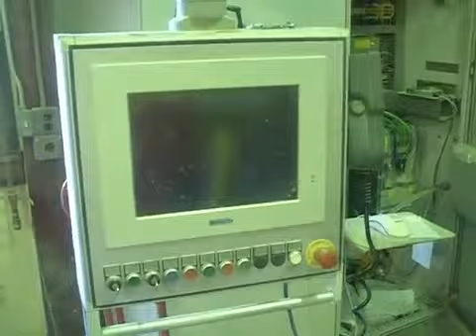Speedycut FK/NC 800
Brückensäge für Marmor und Granit
Präzise und robuste Portalsäge, für jede Art von Bearbeitungen, auch komplexere, geeignet.
Höchste Bearbeitungsgeschwindigkeit durch Brushless-Motoren.